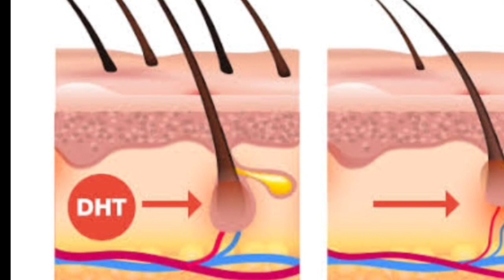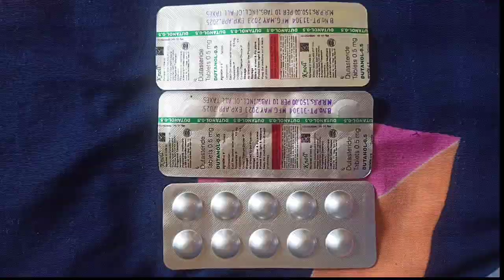Seasonal hair fall :- natural remedy | how stop hair loss in winter | health vigyan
👉 in this video I have discussed about seasonal hair fall, that there are many season causes hair fall in different different person,..  due to climate change hair fall can occur but you should not panic,.. those are not permanent hair fall ,..if you take care of your hair health - by taking proper nutritious food - by taking proper sleep.. and by reducing stress tension level from your life again you can regrow back those hair 🥰..

🛑 Other topics cleared in this video👇

how to stop hair loss in winter
how to stop hairfall in winters
how to prevent dandruff and
hair fall in winter
how to stop hair fall in winter
season preity prerna
how to stop hair fall and hair
thinning in winter
by preity prerna
how to stop hair fall and
regrow hair in winter
season in tamil
how to avoid hair fall in winter
dandruff in winter
how to stop hair fall with aloe
vera
how to stop hair fall with
vitamin e capsules
how to stop hair fall with onion
juice
how to stop hair loss without
finasteride
season preity prerna
how to stop hair fall in one
wash
how to stop hair fall in 1 week
how to stop hair loss
how to stop hair loss for men
how to stop hair loss for
women
how to stop hair loss in
teenage guys
how to stop hair loss and
regrow thicker hair
how to stop hair loss naturally
how to stop hair loss at young
age
how to stop hair loss black
male
how to stop hair loss during
menopause
how to stop hair loss 4c hair
how to stop hair fall for men
how to stop hair fall
how to stop hair fall for
women at home
and
regrow hair
how to stop hair breakage
how to stop hair growth on
body
how to stop hairfall and hair
thinning
teenage girl
how to stop hairline receding